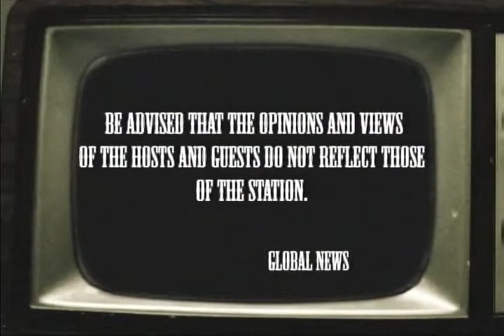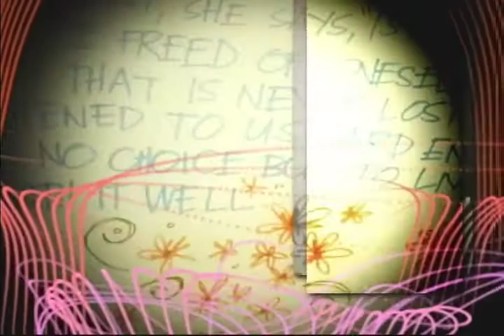The Art of Carlos Dennis Filart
Krip Yuson talks about the art of Carlos Dennis Filart.
Come to "Dennis the Many": Carlos Dennis Filart Comes Home to UP.

It opens on Friday, August 26 · 6:00pm
Art Circle Gallery, Ang Bahay ng Alumni
Magsaysay Avenue, UP Diliman